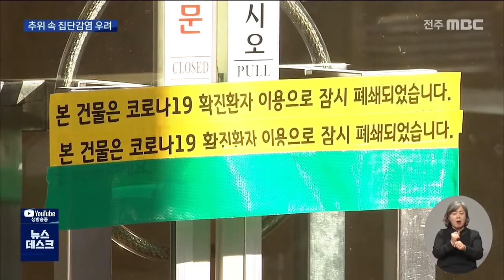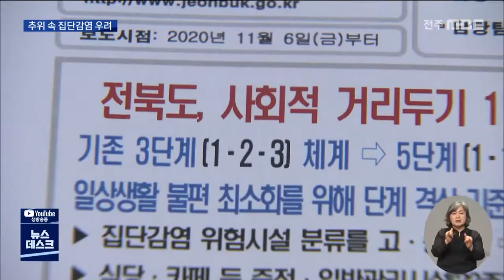[뉴스데스크]추위 속 집단감염 방역상태 점검